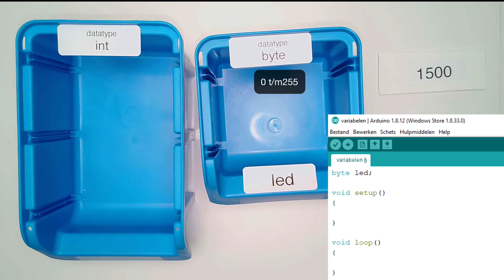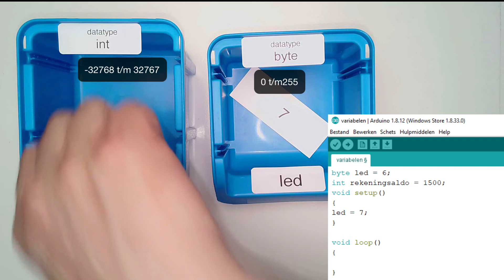09 Variabelen het concept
00:00    Byte en int.
00:32    Variabele declareren (type en naam).
00:58    Initialiseren van een variabele (waarde toekennen).
01:28    Variabele int.
In deze video wordt het concept van variabelen uitgelegd. De datatypes byte en int worden besproken.